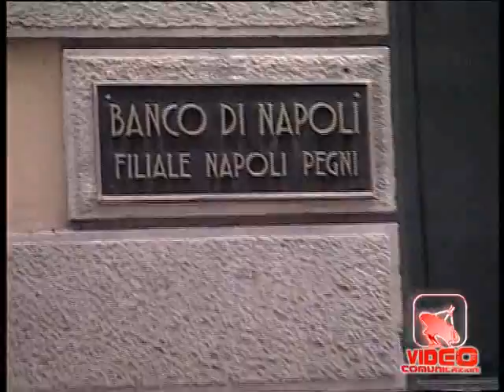Napoli - La banda del buco in azione (09.10.12)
- Napoli - Rapina nella sede centrale del Banco di Napoli in via Toledo: un gruppo di malviventi, almeno quattro, con il volto coperto da maschere, sono entrati dalle fogne nel piano basso dell'istituto e messo a segno il colpo. I rapinatori hanno chiuso in una stanza i lavoratori del settore manutenzione. Alcuni di loro sono stati colti da malore. Secondo quanto si è appreso, dopo il colpo il gruppo sarebbe fuggito utilizzando lo stesso percorso usato per accedere alla banca. Uno degli operai sequestrati dai rapinatori è stato accompagnato in ospedale dal 118. Una squadra del servizio fognature del Comune di Napoli, insieme ai carabinieri, ispezionando i tombini ne hanno trovato uno vicinissimo ad uno degli ingressi colmo di materiale di risulta -- pietre e calcinacci -- probabilmente sistemato dai rapinatori per bloccare in eventuale tentativo di inseguimento delle forze dell'ordine. Secondo una prima ricostruzione dei carabinieri, i rapinatori sono entrati dal lato di via San Giacomo: è in corso una ispezione nelle fogne con tre operai servizio fognature e un carabinieri davanti l'ingresso filiale Pegni del Banco di Napoli. Alcuni tombini sono stati bloccati dall'interno fissando il coperchio ad un anello in ferro e con del filo anch'esso di ferro: questo al fine di rallentare l'ingresso dall'esterno. Il bottino al momento non è stato ancora quantificato. (09.10.12)